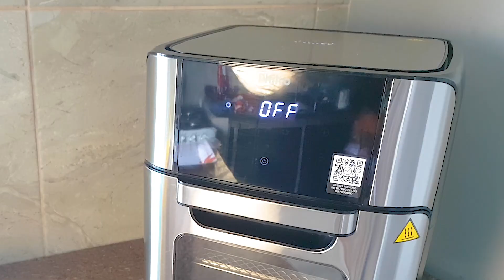MISTO QUENTE NA CHAPA FEITO NA AIRFRYER OVEN FORNO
NESTE VÍDEO EU FIZ UM DELICIOSO MISTO QUENTE NA CHAPA FEITO NA AIRFRYER OVEN FORNO, MISTO QUENTE NA CHAPA É MUITO GOSTOSO, MISTO QUENTE NA AIRFRYER OVEN É GOSTOSO E PRÁTICO. MISTO QUENTE NA AIRFRYER FORNO É POSSÍVEL E TAMBÉM BEM RÁPIDO DE FAZER, PORQUE MISTO QUENTE NA AIRFRYER OVEN É UMA RECEITA DE MISTO QUENTE NA CHAPA DE VERDADE. ENTÃO VOCÊ QUER APRENDER COMO FAZER MISTO QUENTE NA CHAPA? ASSISTA ESTE VÍDEO QUE EU TE ENSINO ESSA DELICIOSA E FÁCIL RECEITA DE MISTO QUENTE NA AIRFRYER.